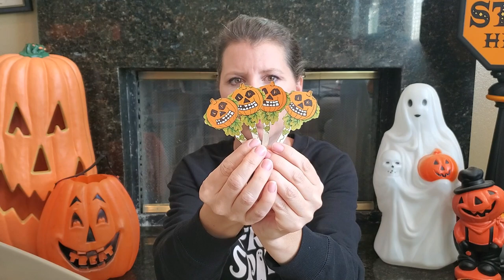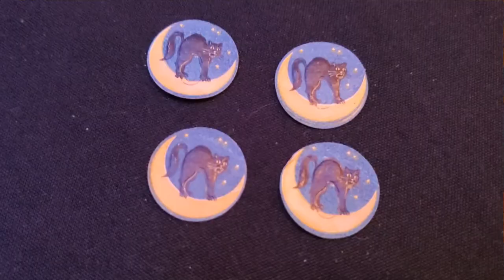Vintage Halloween Decorations - Antique Paper Mache Pumpkins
Starting off the Halloween season with antique paper mache pumpkins and jack o lanterns. I thought it would be fun to open up some tubs of my vintage Halloween decorations on camera. I have been waiting months to open this box as most of the items are new to me this year. I was able to scoop up quiet a few vintage paper mache pumpkins at an estate sale back in January. I knew the home had a few vintage Halloween pieces but had no idea how much goodness I would walk away with. From rare German made cats to little pumpkin men there are some awesome collectable pieces in here.
I have yet to find any vintage Halloween paper mache pumpkins at a yard sale or thrift store in my area. But imagine it will happen someday. So come along and  see what fun vintage goodness awaits us in this mystery unboxing.

and Ikson - Scary [FREE TO USE]